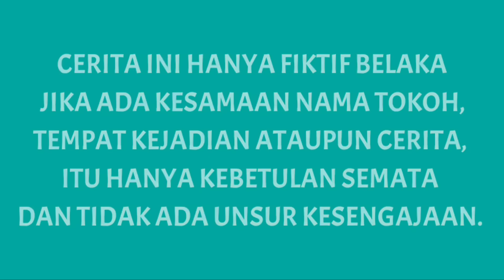PETUALANG Eps 85 | Mikael Family